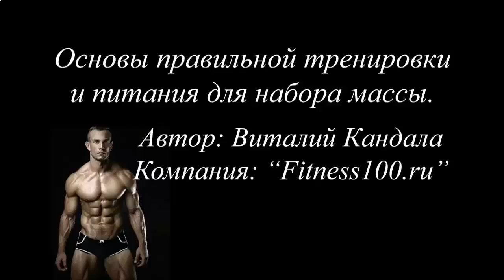КАК НАКАЧАТЬ ПРЕСС БЫСТРО ДЕВУШКЕ